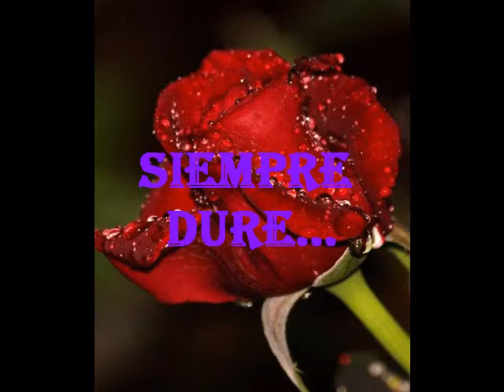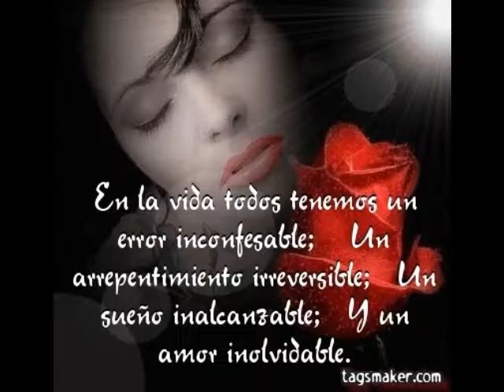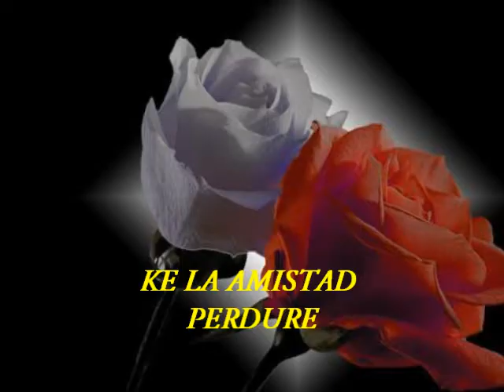MARTHA LOPEZ 1